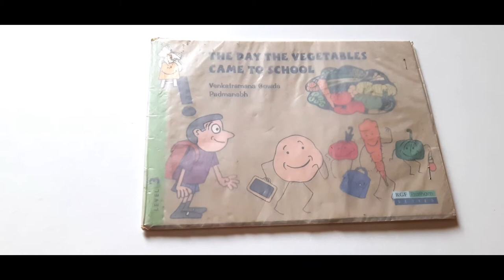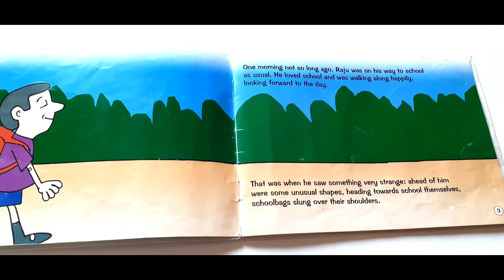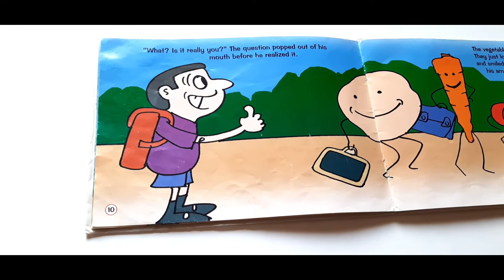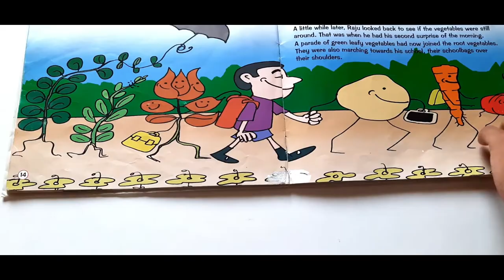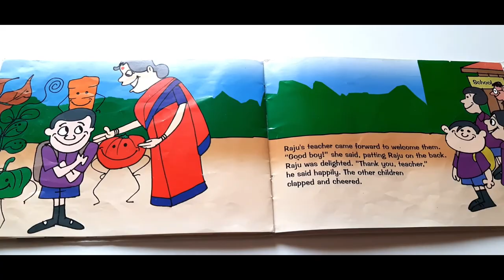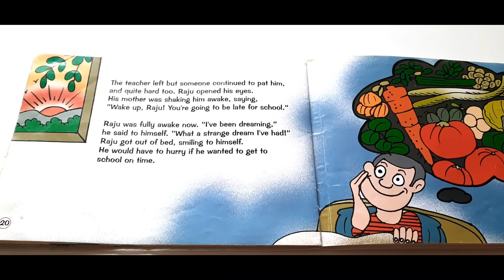The Vegetables came to School | Story Telling | Bedtime Stories